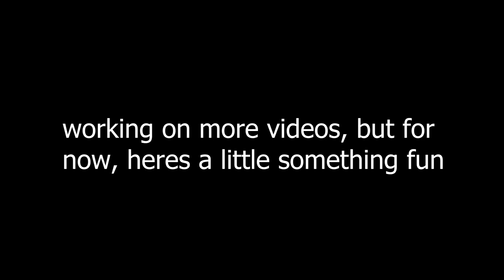50 Subscriber Special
A little bug resulted in big fun.